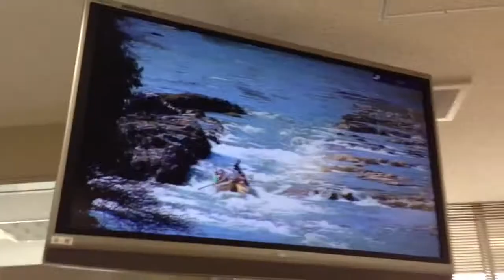2013-03-16 - Temples and Shrines